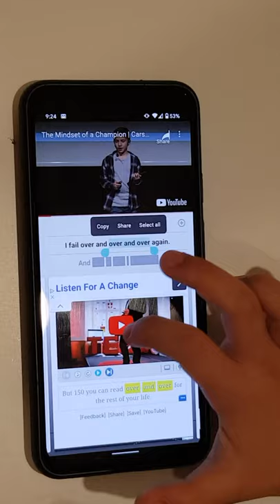DingulTube English Shadowing